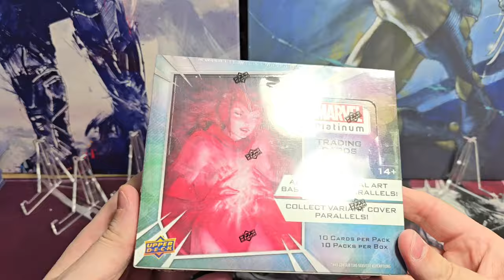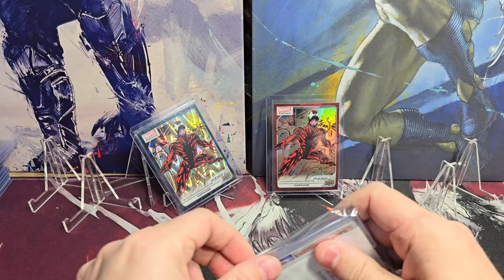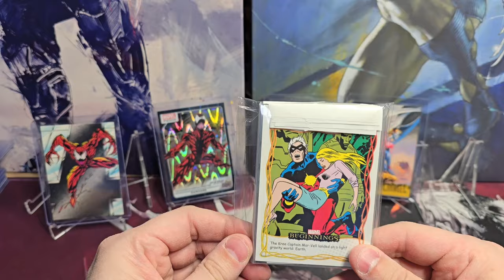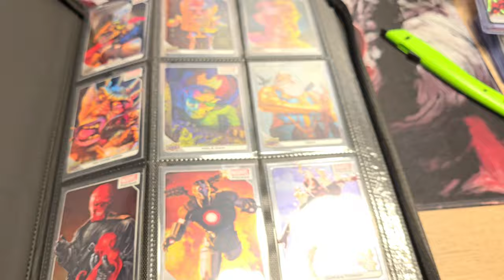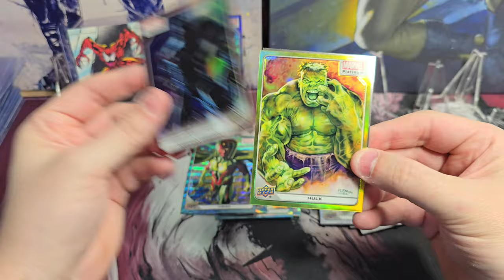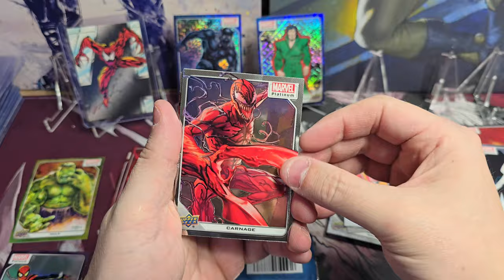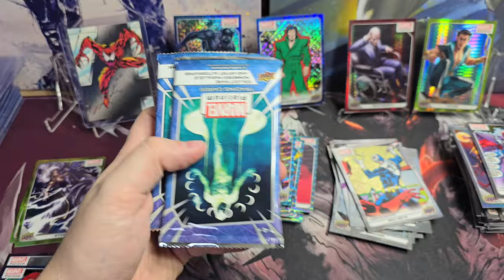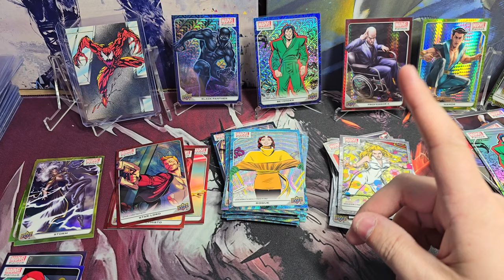Opening Marvel Platinum Blasters and answering your burning questions!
Blasters! Mail Bag! Trivia, of course! How do I store cards?